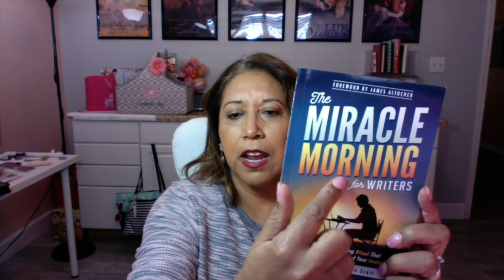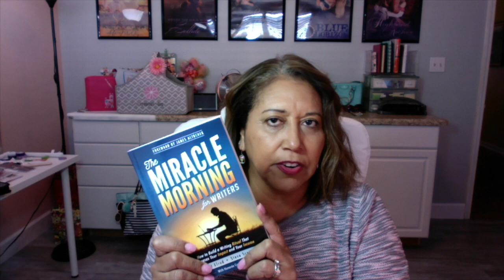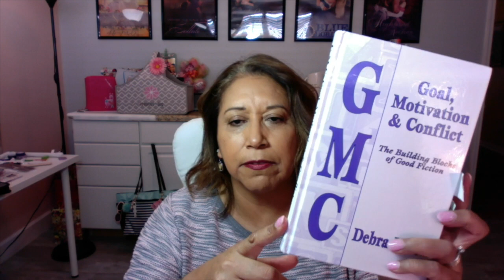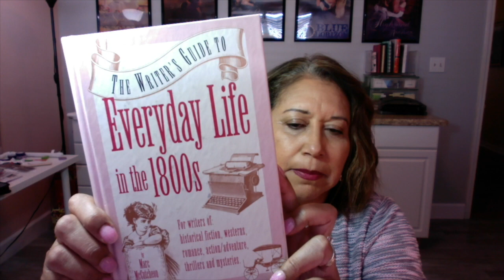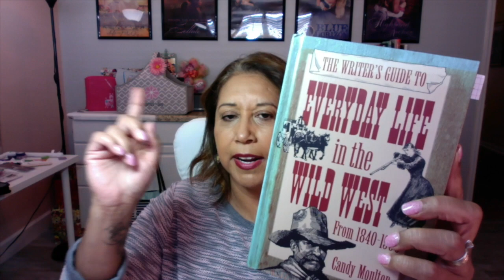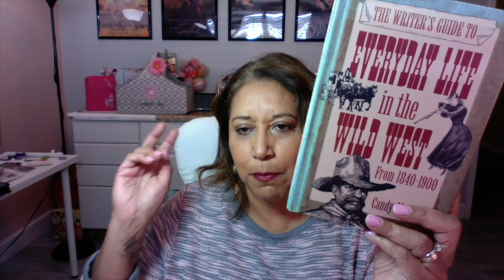Books Every Writer should Have!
Today I'm sharing 5 books every author should have.

The War of Art
Miracle Morning for Writers
Goal, Motivation & Conflict
The Naked Truth about Self Publishing
Everyday Life in the 1800s